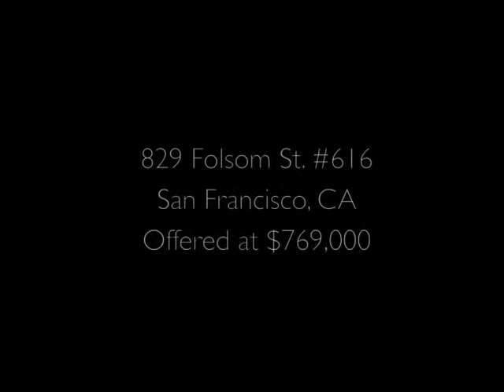829 Folsom St. #616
This newly constructed FHA-approved 2 bedroom,  2 bath residence features custom California Closets and window treatments, maple hardwood flooring, oversized wood veneer entry doors and solid core interior doors — details the discerning homeowner will appreciate. Floor-to-ceiling windows enhance the living space and afford dramatic city views.

The kitchen features custom European cabinetry with lacquered cabinet doors and wood drawers, equipped with soft-touch closure hardware. Sleek finishes include polished slab granite counters, under-mounted stainless steel sinks with single lever faucets and pull-out sprayer, Thermador & Bosch Energy Star-rated stainless steel appliances, a built-in microwave, natural gas cook tops and a multi-cycle dishwasher with hidden controls.

Bathrooms include marble flooring and surrounds that wrap around a six foot soaking tub or air-jet spa and adjustable height hand shower, European wood cabinetry with under-mounted porcelain sinks and designer polished chrome fixtures. Toto dual-flush water-conserving toilets and contemporary wood framed mirrors with integrated lights complete this sophisticated space.

829 Folsom is a high-end boutique building offering a sophisticated design and the utmost attention to detail. Designed by FORMA LLC, a renowned San Francisco design firm, this 9-story concrete and steel structure combines artful conception and state-of-the-art construction. 829 Folsom is designed to maximize energy efficiency and allow residents to take advantage of cutting-edge environmental technologies. High-performance low-E glazed window systems reduce heating and cooling expenses. Appliances are Energy Star rated. Paint and flooring are low emitting and non-toxic and dual-flush toilets reduce water consumption.

Enter 829 Folsom and transition from the excitement of urban life into your serene oasis in the City. The entrance lobby showcases Italian marble, exotic wood finishes and custom designer furnishings and fixtures. Entertaining is easy atop 829 Folsom's sky terrace. Enjoy a glass of wine while you soak up breathtaking views of the San Francisco skyline. This chic outdoor space includes modern furnishings, a built-in natural gas barbecue and functional food prep area. It is the perfect place to dine al fresco with friends.

829 Folsom offers the security and convenience of a 24-hour lobby attendant to help you through your day. Additionally, the building is equipped with an electronic access control system, digital video recording surveillance devices, battery back-up of critical building security systems and elevators with individual floor access control systems. 829 Folsom includes a controlled 3-level garage with bicycle storage areas and side-by-side auto stalls, making parking convenient and easy to access.

829 Folsom is located adjacent to the exciting SoMa Arts District, perfectly centered between the art, theatre, performing arts, business and retail centers of San Francisco. You are just steps away from Yerba Buena Center, SF MoMA, the Contemporary Jewish Museum, MOAD and much more. Walking distance to the Financial District and Union Square, 829 Folsom offers homeowners cosmopolitan convenience at your doorstep. Surrounded by countless restaurants and fine food markets, such as Zero Zero, Oola, Lulu, Whole Foods and Bristol Farms, 829 Folsom blends the convenience of San Francisco downtown living with the enjoyment of experiencing some of the finest arts organizations in the country. 829 Folsom's central location and proximity to retail, work and entertainment make bicycle or walking trips viable and environmentally sound transportation options.

Listed by Kevin Gueco, Climb Real Estate Group